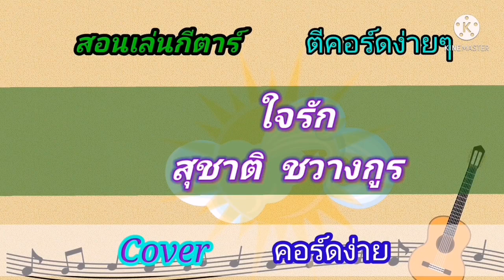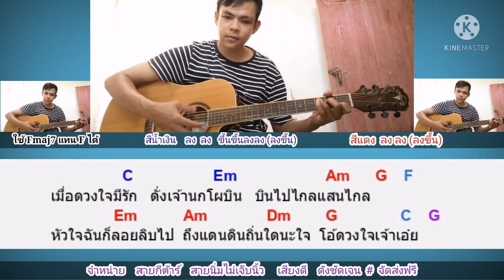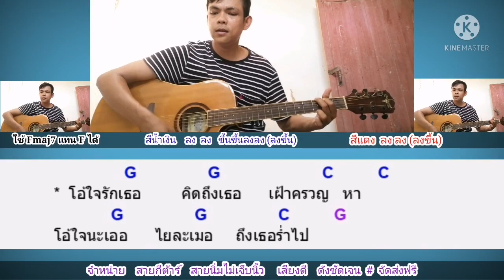ใจรัก​ สุชาติ​ ชวางกูร Cover สอนกีตาร์คอร์ดง่าย​ เล่นให้ดูทั้งเพลง​ ตีคอร์ดง่ายๆ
คอร์ด​เพลง​ ใจรัก​ กด​ลิง​ค์นี้​เล​ยครับ​